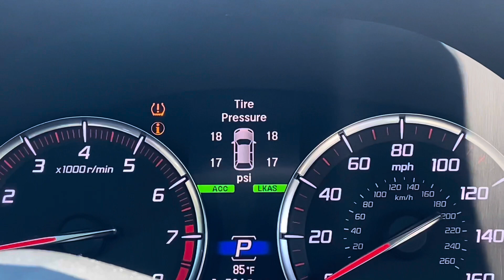Corolla off-road beach - Outer Banks, North Carolina